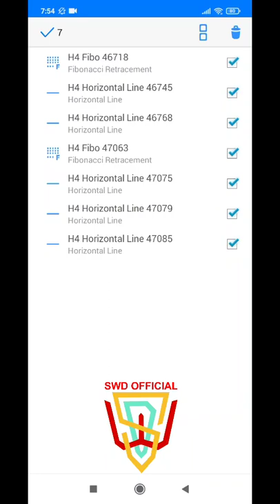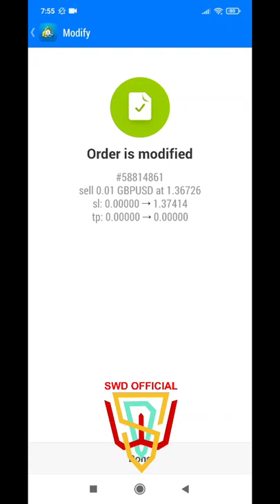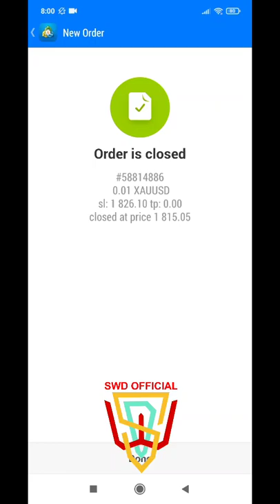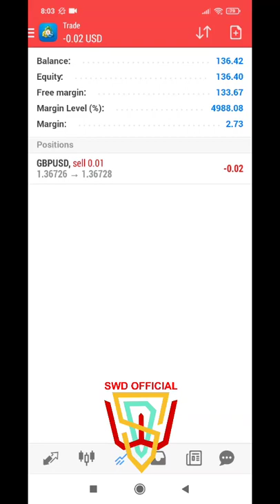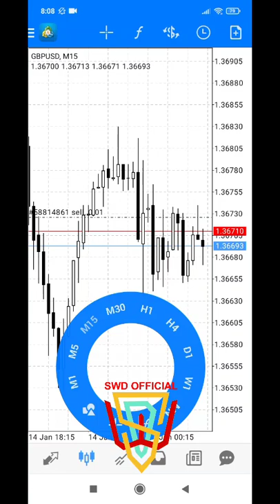GBPUSD AND XAUUSD TRADING PEMULA SHORT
HELLO Kita Trading Lagi di XAUUSD dan GBPUSD ..